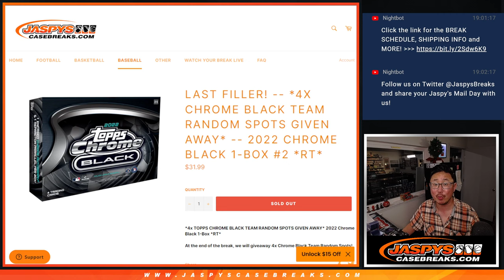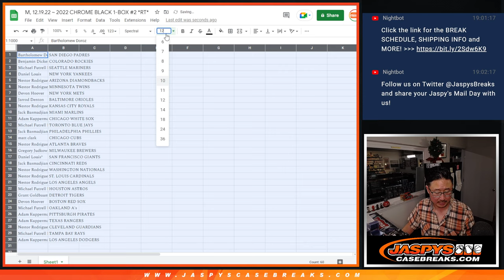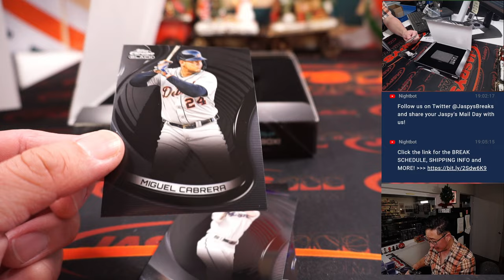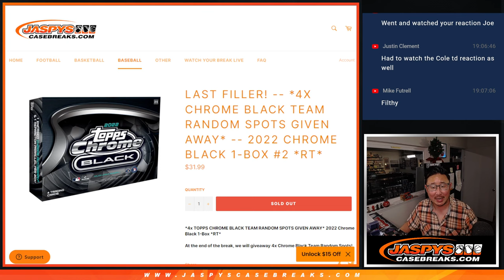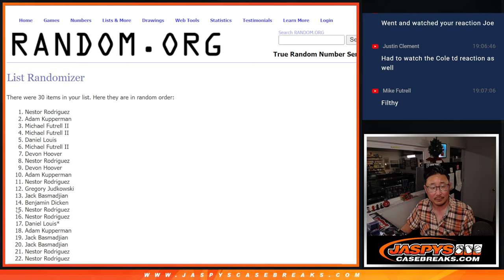M, 12.19.22 ~ 2022 CHROME BLACK 1-BOX #2 *RT*